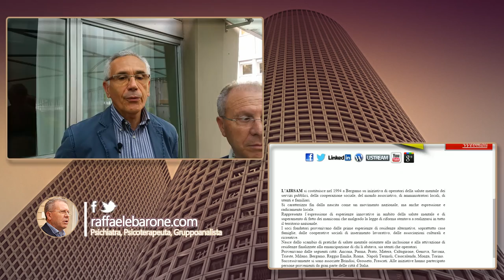Libero confronto sulle pratiche di salute mentale e lo “spirito” dell’AIRSAM con Marco D'Alema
Dialogo con il presidente dell’ AIRSAM Marco D’Alema in occasione dell’Assemblea di luglio 2016. Si conferma ancora una volta lo spirito AIRSAM: intenso e serrato confronto sui temi di attualità della psichiatria in Italia, REMS, rapporti fra magistratura e servizi di salute mentale per la cura di utenti con provvedimenti di libertà vigilata, Psicoterapia di comunità, rete italiana open dialogue, gruppi multifamiliari, mancati investimenti da parte delle Regioni e dello Stato sui servizi di salute mentale.